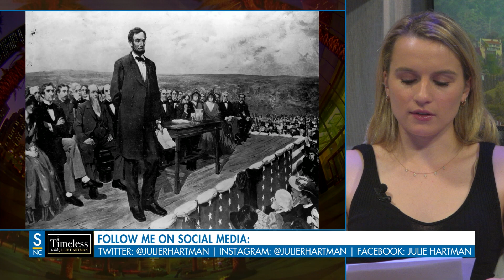No One Gets Out Alive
Inspired by Greg Melville’s tremendous book - Over My Dead Body: Unearthing the Hidden History of America’s Cemeteries Julie exhumes the fascinating history behind our postmortem practices and most notable cemeteries.